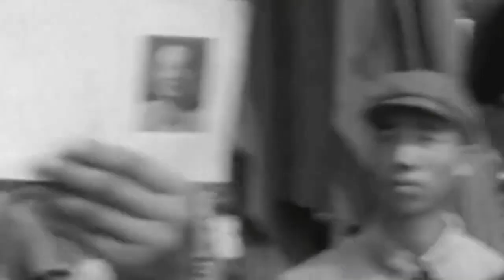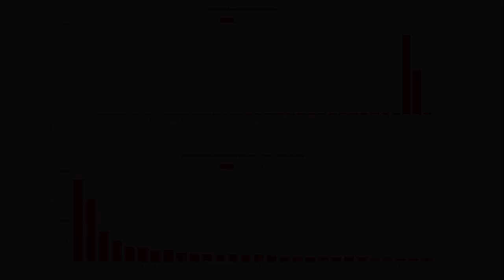Mr. Trudeau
Video by Chauncey @nada88564211 on Twitter